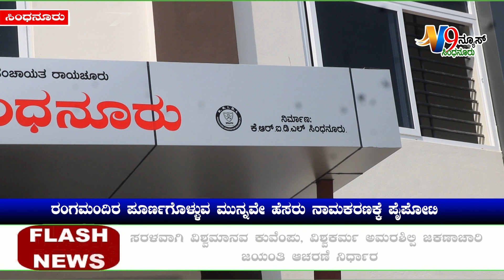ಸಿಂಧನೂರು ನಗರದಲ್ಲಿ ನೂತನ ರಂಗಮAದಿರ ಪೂರ್ಣಗೊಳ್ಳುವ ಮುನ್ನವೇ ಹೆಸರು ನಾಮಕರಣಕ್ಕೆ ಪೈಪೋಟಿ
SINDHANURU V9NEWS# ADVERTISEMENT#Ambanna#sasalamari 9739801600 ಸಿಂಧನೂರು ನಗರದಲ್ಲಿ ನೂತನ ರಂಗಮAದಿರ ಕಾಮಗಾರಿ ಪೂರ್ಣಗೊಳ್ಳುವ ಮುನ್ನವೇ ಅದಕ್ಕೆ ಹೆಸರು ನಾಮಕರಣ ಮಾಡುವದಕ್ಕಾಗಿ ತೀವ್ರ ಪೈಪೋಟಿ ನಡೆದಿದ್ದು, ಗೊಂದಲಮಯ ವಾತವರಣ ಸೃಷ್ಠಿಯಾಗಿದೆ.
 ಈಗಾಗಲೇ ರಂಗಮAದಿರಕ್ಕೆ ನಗರಸಭೆಯಿಂದ ಟೌನ್ ಹಾಲ್ ಎಂದು ನಾಮಫಲಕ ಹಾಕಿರುವುದರಿಂದ ಗೊಂದಲ ಸೃಷ್ಠಿಯಾಗಿದೆ. ಶಾಸಕ ವೆಂಕಟರಾವ್ ನಾಡಗೌಡರು ತಮ್ಮ ಗ್ರಾಮವಾಸ್ತವ್ಯದ ಕಾರ್ಯಕ್ರಮದ ಮೂಲಕ ಹೋದಲೆಲ್ಲ ರಂಗಮAದಿರಕ್ಕೆ ಪುನೀತ್ ರಾಜ್‌ಕುಮಾರ ಹೆಸರು ಇಡುತ್ತೇನೆಂದು ಹೇಳಿದ್ದಾರೆ. ಆದರೆ ಮಾಜಿ ಸಂಸದ ಹಾಗೂ ಕೆಪೆಕ್ ಅಧ್ಯಕ್ಷ ಕೆ.ವಿರೂಪಾಕ್ಷಪ್ಪ ಹಾಗೂ ಬಂಗಾರಿ ಕ್ಯಾಂಪಿನ ಸಿದ್ಧರಾಮೇಶ್ವರ ಶರಣರು, ಶಿವಸೃಷ್ಠಿ ಗ್ರಾಮೀಣ ರಂಗಭೂಮಿ ಕಲಾವಿದರ ಸಂಘ, ಶ್ರೀಗುರು ಪುಟ್ಟರಾಜ ತಾಲ್ಲೂಕು ವೃತ್ತಿರಂಗಭೂಮಿ ಕಲಾವಿದರ ಸಂಘದವರು ಪಂಡಿತ ಪುಟ್ಟರಾಜ ಗವಾಯಿಗಳ ಹೆಸರು ನಾಮಕರಣ ಮಾಡುವಂತೆ ಪತ್ರ ಬರೆದು ಒತ್ತಾಯಿಸಿದ್ದಾರೆ. ಇನ್ನೊಂದೆಡೆ ಕಸಾಪ ಮಾಜಿ ಅಧ್ಯಕ್ಷೆ ಸರಸ್ವತಿ ಪಾಟೀಲ್ ಹಾಗೂ ಸಂಗೀತಗಾರ ಮಲ್ಲಿಕಾರ್ಜುನ ಶಾಸ್ತಿçಗಳು ಅವರು ನಟರಾಜ ರತ್ನ ಮೃಡದೇವ ಗವಾಯಿಗಳ ಹೆಸರು ಇಡುವಂತೆ ಆಗ್ರಹಿಸಿದ್ದಾರೆ.
 ಅದರಂತೆ ಪುನೀತ್ ರಾಜಕುಮಾರ ಅಭಿಮಾನಿಗಳು ಹಾಗೂ ಡಾ.ರಾಜ್‌ವಂಶ ಯುವರಾಜಕುಮಾರ ಸೇವಾ ಟ್ರಸ್ಟ್ ವತಿಯಿಂದ ರಂಗ ಮಂದಿರಕ್ಕೆ ಡಾ.ಪುನೀತ್ ರಾಜಕುಮಾರ ಅವರ ಹೆಸರನ್ನೇ ಇಡಬೇಕು. ಇಲ್ಲದಿದ್ದರೆ ಹೋರಾಟ ಮಾಡಲಾಗುವುದೆಂದು ಒತ್ತಾಯಿಸಿ ಎಚ್ಚರಿಕೆ ನೀಡಿದ್ದಾರೆ. ಇದರ ನಡುವೆ ಕ್ರಾಂತಿವೀರ ಸಂಗೊಳ್ಳಿರಾಯಣ್ಣ ಯುವಕ ಮಂಡಳಿಯ ಅಧ್ಯಕ್ಷ ಸುರೇಶ ಸಿದ್ಧಾಂಪುರ ಸುಕಾಲಪೇಟೆ ಅವರು ರಂಗಮAದಿರಕ್ಕೆ ಸಂಗೊಳ್ಳಿರಾಯಣ್ಣ ಹೆಸರು ಇಡುವಂತೆ ಒತ್ತಾಯಿಸುತ್ತಿದ್ದಾರೆ. ಇದರಿಂದ ನಾಮಕರಣ ಮಾಡಲು ಗೊಂದಲ ಸೃಷ್ಠಿಯಾಗಿದೆ. ಆದ್ದರಿಂದ ಶಾಸಕರು ಹಾಗೂ ನಗರಸಭೆ ಅಧ್ಯಕ್ಷ ಪಕ್ಷಾತೀತವಾಗಿ ಸಭೆ ಕರೆದು ಚರ್ಚಿಸಿ ಸೂಕ್ತ ಹೆಸರು ನಾಮಕರಣ ಮಾಡಲು ತೀರ್ಮಾನ ಕೈಗೊಳ್ಳಬೇಕೆಂಬುದು ಎಲ್ಲ ಕಲಾವಿದರ ಒತ್ತಾಯವಾಗಿದೆ.